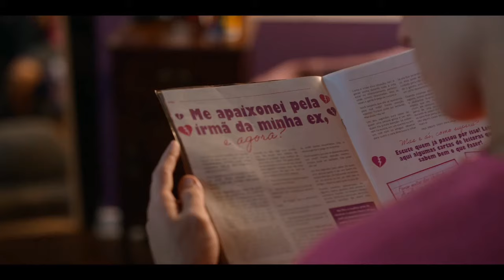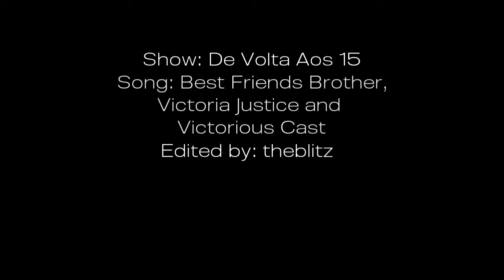Anita & Fabricio (& Camila) • Best Friend's Brother • DV15⌛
This is just crack vid idea which plagued me for the last year. But now that I have vaguely enough clips, this demon of a thought can once and for all be expunged. Goodbye demon.
(You can tell I was lazy because I didn't bother with the subtitles or a decent thumbnail)

De Volta Aos 15 / De Volta Aos 18
Best Friend's Brother, Victoria Justice and Victorious Cast